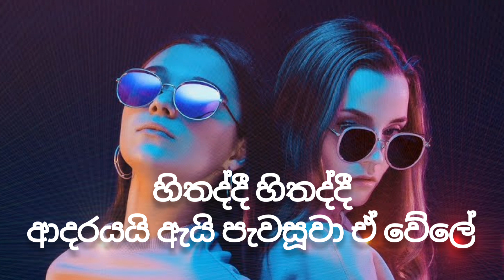adiddi (අදිද්දී) karoake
"Discover the ultimate karaoke experience with Adiddi Karaoke! Sing your heart out to your favorite tunes and enjoy unforgettable moments of musical fun. Our state-of-the-art karaoke system offers a vast library of songs, top-notch sound quality, and user-friendly interfaces, ensuring a seamless and enjoyable singing adventure for everyone. Whether you're a solo performer, planning a party, or just looking to have a blast, Adiddi Karaoke has you covered. Join us for a memorable musical journey that's perfect for friends, family, and music enthusiasts. Unleash your inner superstar with Adiddi Karaoke today!"